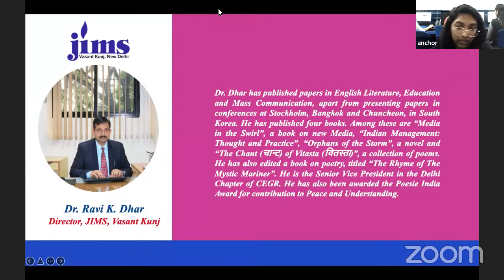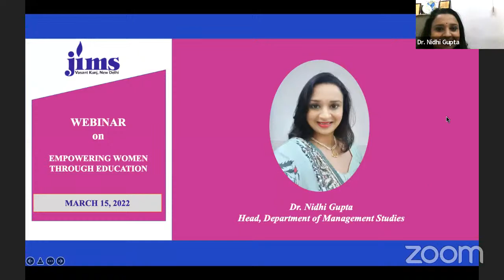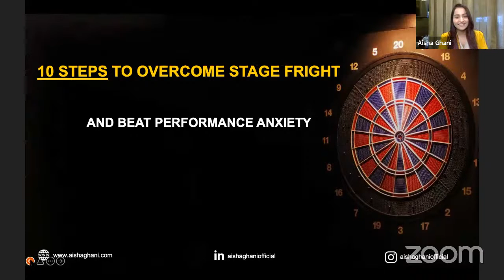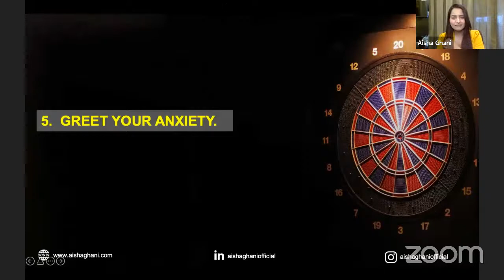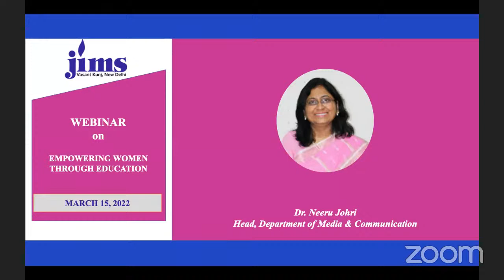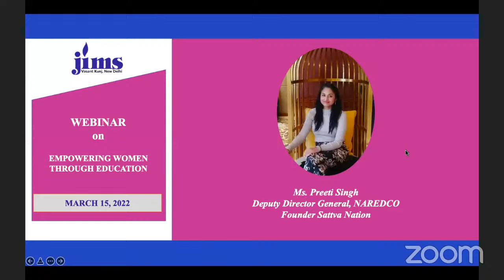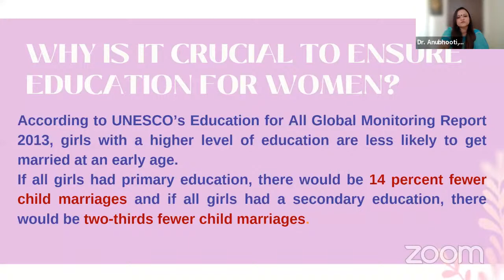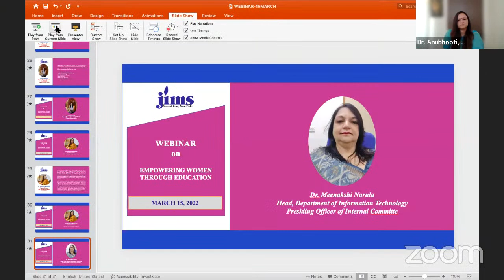Webinar on empowering women Through education